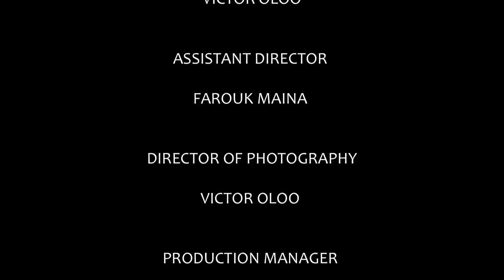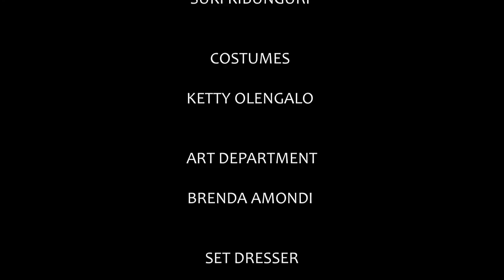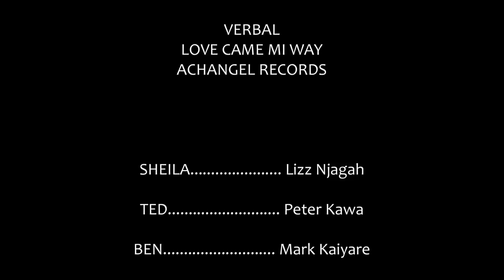DECEIT (Short - Film)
Synopsis
A thrilling Drama places you in the home of TED, 29 as he walks into their bedroom and locks the door.

It's too clean, with a sense of structure and order. SHEILA, his wife, is seeming to prep for bed.

He approaches her standing close but with a noticeable distance. Sheila seems disturbed, struggling to keep calm.

Ted has never lost control of anything in his life until now.